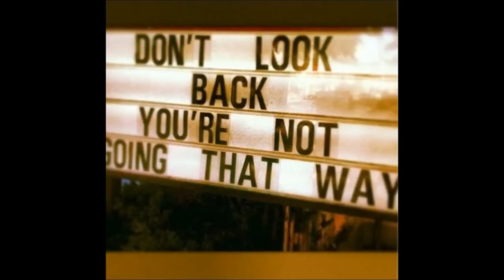Copywrite- Leroy unoffical fan video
track 1 off Choose Your Own Adventure:MurderLand